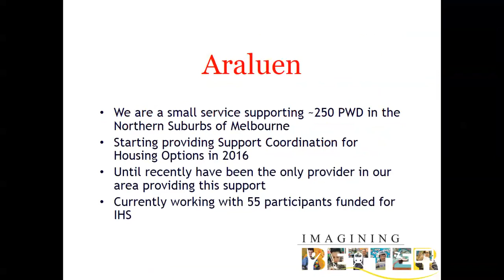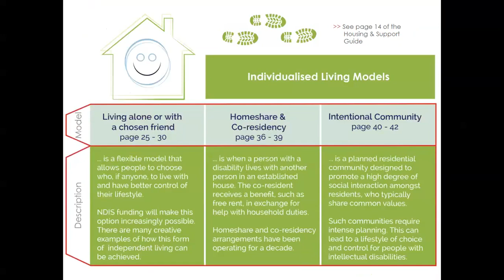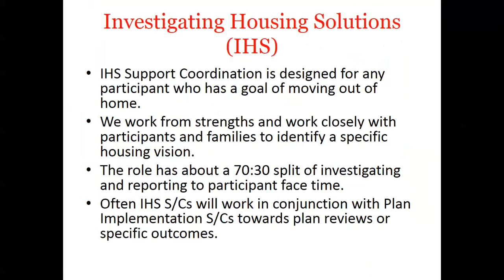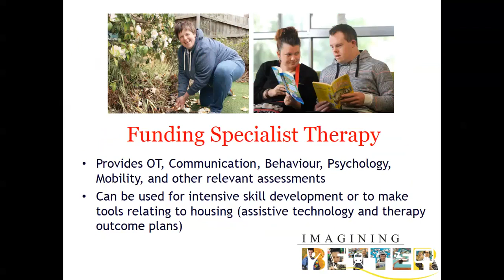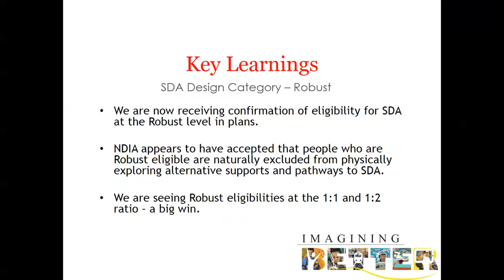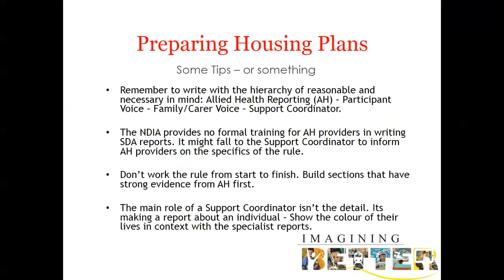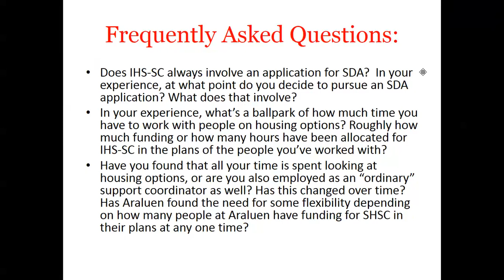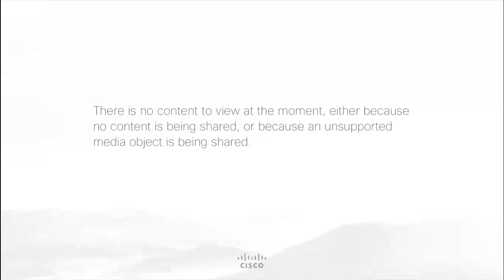2018 Having a Home Forum - Housing Support Coordinator Role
Court Walters, Araluen Services (Melbourne).

• Investigating housing solutions for people with disability.
• The role of Investigating Housing Solutions (IHS) specialist support coordinators.
• A summary of the various models of housing options for people with disability.
• Using your NDIS plan to request support coordination funding for Investigating Housing Solutions.
• Preparing housing plans, working with allied health, interpreting the SDA rules and developing a report to test eligibility for SDA.
• Features of the “Improved Liveability” and the “Robust” SDA categories
• Challenges to accessing SDA
• Synchronising IHS support coordination with other types of support coordination.

Filmed at the ACT Office for Disability Having A Home Forum on Housing Options for People with Disability - 16 November 2018.